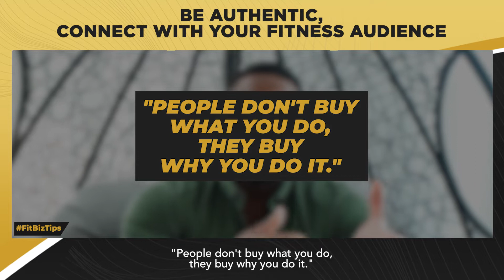Be Authentic, Connect With Your Fitness Audience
Tell your fitness prospects, you've been where they are at now, and you’ve got the solution to their problem.

The best way to build a connection with your audience is by being anything but salesy in your content. Authenticity often gets lost in doing sales if you’re too focused on the numbers.

Your audience wants to connect with a unique and authentic person, which is where they can truly identify with you. In this FitBizTips episode, Iggy shares the type of content that gets viewers and leads to act and get in touch with you.

Start writing powerful authentic content! Watch the video now.

◆ Resources:

Get access to heaps of content on lead generation, sales, systems and automations by joining our FREE and EXCLUSIVE Facebook Group.